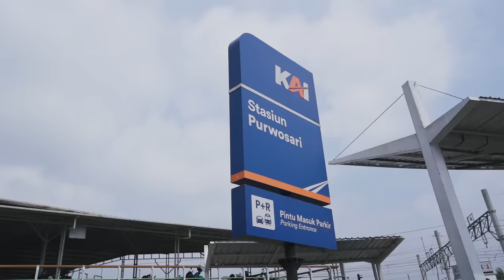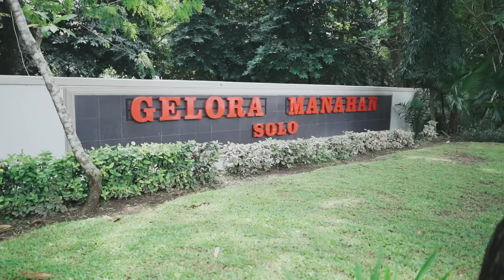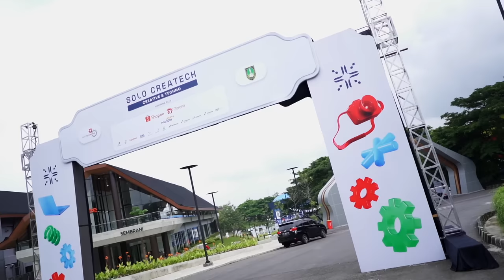KISAH2 SERAM DARI KOTA SOLO!